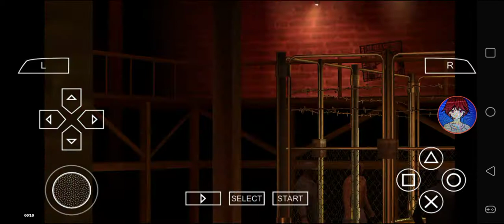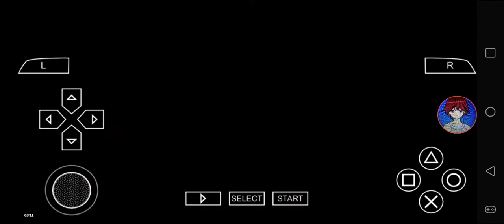Def Jam FFNY The Takeover - My Request Part 508 (Ice-T in Club Murder)